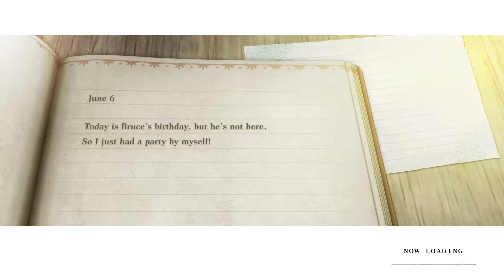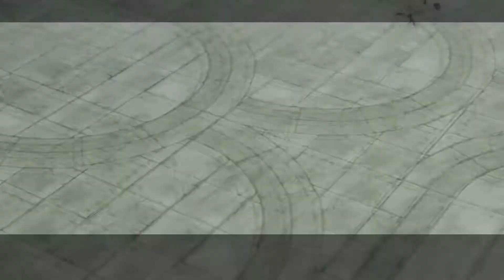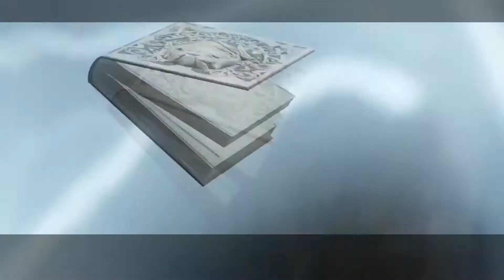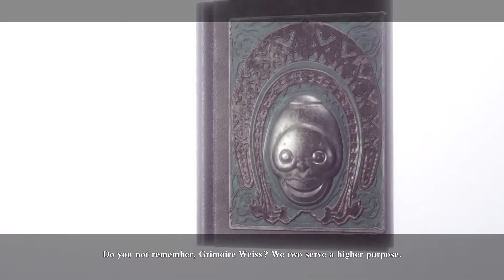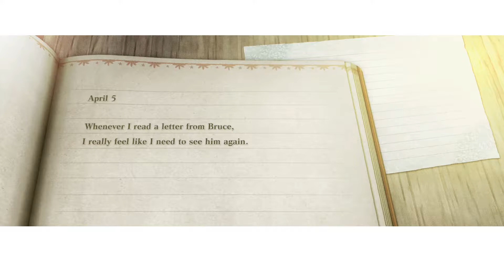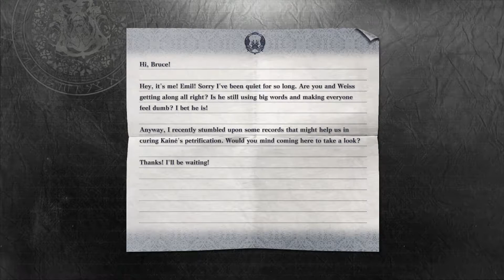Let's Play NieR Replicant ver.1.22474487139... - Part 18 - I love you, Shadowlord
Episodes 13-18 will have too loud game sound. I fucked up the settings when recording. It will get better after. Sorry.

Bob, Vargorm and Viggo go on an adventure to save our little sister in this remake of the previously Japan exclusive version of the original Nier!